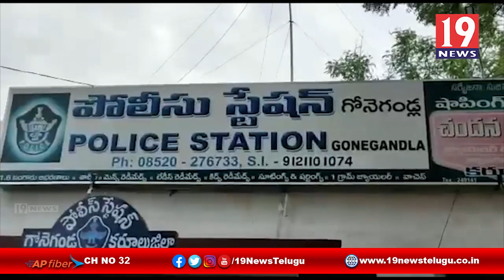అక్రమ మద్యాన్ని పోలీసులు పట్టివేత -కర్నూలు జిల్లా గోనెగండ్ల